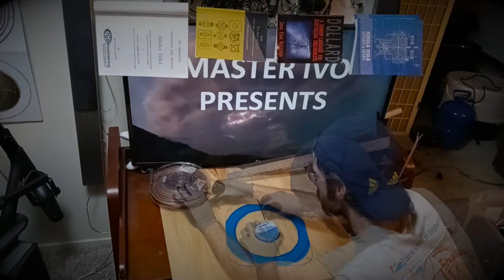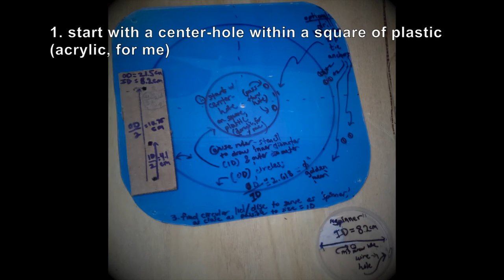Bifilar Pancake Flat Spiral Coil: Winding & Mounting Process (speaker wire & acrylic sheet base)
Here's a walkthrough of how I like to wind my Bifilar Pancake Coils - I like having them zip-tied to a rigid acrylic base to be able to fix them in place for stacking, and for mounting connections & whatever else so that all stays level. This way I avoid adhesives/glue/tape, which may contain trace water content (although probably trivial at gloriously low bifilar frequencies, often below 100k cycles/sec).

I have attempted to distill my approach into a quick & accessible informational/teaser here. However, I learned about bifilar stuff from Master Ivo and he has tooooons more details about Bifilar Pancake Coils on his channel, so for more info definitely check his channel out - you'll find dozens of gems: